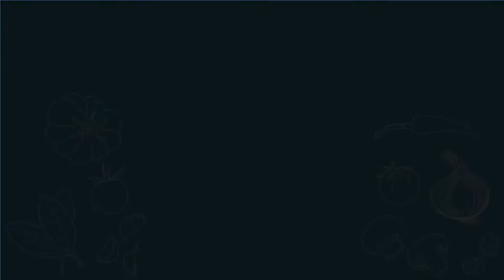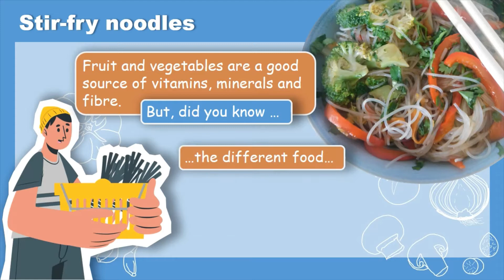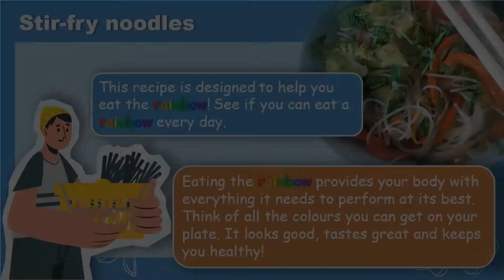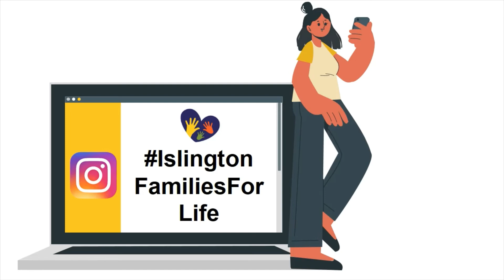Stir Fry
Stir fry noodles
This delicious stir-fry is quick and easy to make. It is loaded with colourful veggies, so it looks good too.

Its is part of the Families for Life - free healthy lifestyle programme and sessions to families in Islington.